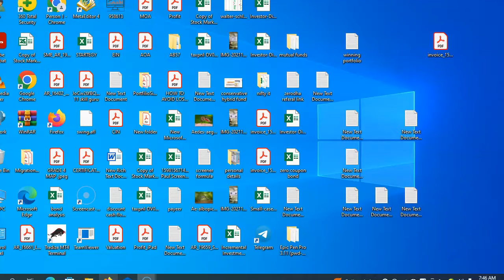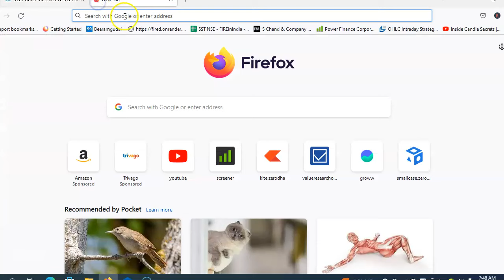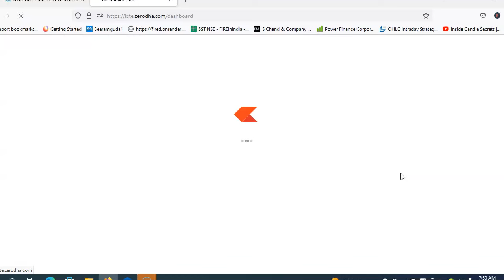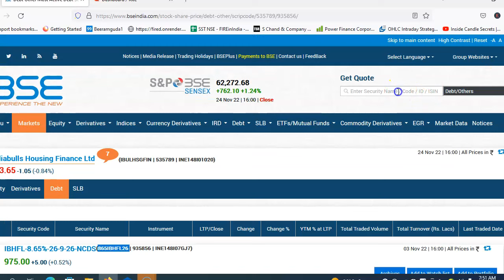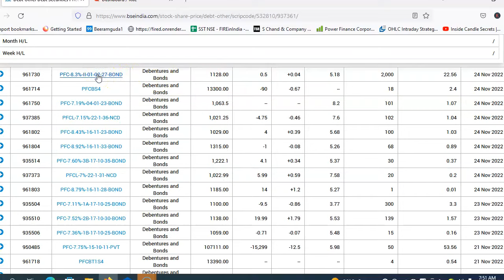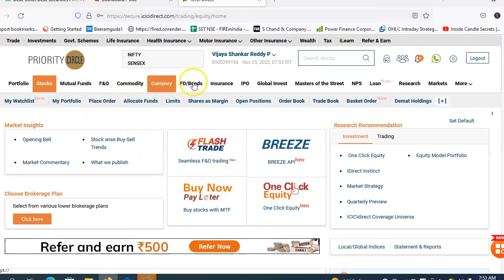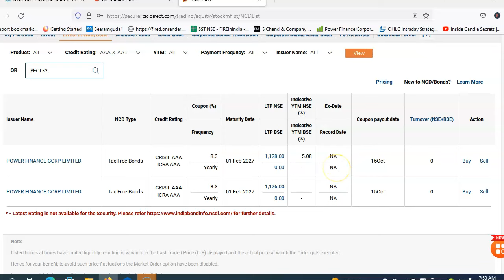how to buy bse bonds in zerodha and icici direct